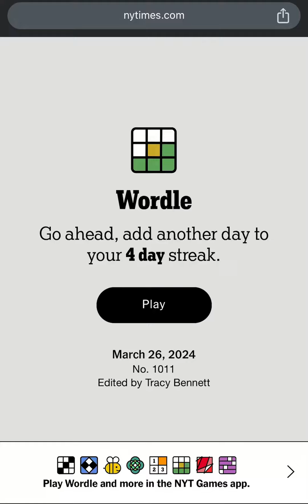Today’s NYT Wordle 1011 Answer for 03/26/2024 - Wordle March 26 2024 - NYT Daily Wordle Today Answer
NYTIMES WORDLE - Things To Do When Bored! New York Times Games Daily Wordle Today’s Puzzle Answer: March 26, 2024 Wordle March 26 2024 Wordle Mar 26 2024

EduTraGam Plays Today's Wordle Puzzle for March 26th, 2024 (03/26/2024) - Wordle March 26, 2024 Today's Puzzle

Wordle Games! 🚨 Dear Wordle Fans or Wordlers, This is Wordle Spoiler Alert! Need Wordle Help? Hello, Wordle fans! Wondering what is Today’s NY Times Wordle Daily Puzzle 1011 answer? Wordle March 26, 2024 Hints & Clues! 🚨

Wordle Answer March 26, 2024. Wordle Game 26 March 2024 Answer! What is Today’s Wordle Answer? - Wordle Answer Hint Today is MAYOR - Wordle March 26 - This is Today’s Wordle Word!

How Close is your Wordle Guess! - New York Times Games Today’s WORDLE #1011 Answer for March 26, 2024 - Wordle 1011 - Today’s Wordle March 26th 2024 - Today Wordle Answer - What is the Wordle for Today? What's the Wordle Today? What is Today's Wordle? What is the Wordle for the 26th of March? What is the Wordle for the March 26th? What is the Wordle for Today March 26? What is the Wordle for Today 26th of March? Is there a free version of Wordle? What's the Wordle of the Day? Wordle Splendid Wordle Magnificent Wordle Impressive Wordle Great Wordle Phew Solution! Wordle Solve! Daily Wordle Playlist! Wordle Today’s Answer.

Wordle in a Minute - 26th March 2024! Wordle Puzzle of the Day for Wordle 26th March, 2024. How to Play Wordle Game! Wordl! How to Win at Wordle Every Single Time! Daily Wordle Strategy! Wordle Speedrun! Google Wordle! Worldle! Wordle New York Times Today’s Game! Wordle Among Us! US Presidents Play Wordle! Wordle Today Empty Apartment! Wordle Today Doug! Wordly! Daily Wordle Puzzle Today! Wordle Daily Puzzle! Wordle How to Play! Wordle How to Win! Best Wordle Strategy! Wordle Best Strategy! How to Win Wordle!

Wordle 03/26/2024 Wordle 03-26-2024 Wordle 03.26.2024 Wordle 26/03/2024 Wordle 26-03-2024 Wordle 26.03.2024 Wordle 3/26/24 Wordle 3-26-24 Wordle 3.26.24 Wordle 26/3/24 Wordle 26-3-24 Wordle 26.3.24 Wordle 2024/26/03 Wordle 2024/03/26 Wordle 24/26/3 Wordle 24/3/26